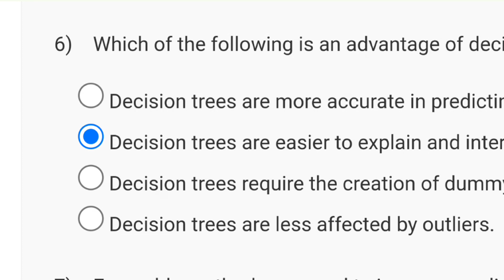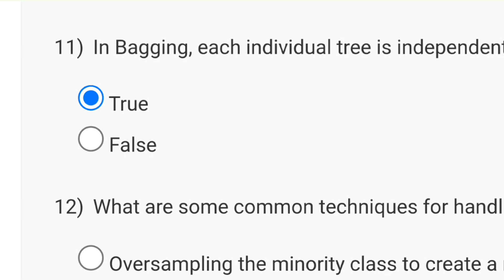Business Intelligence & Analytics Week 7 Quiz Assignment Solution | NPTEL 2024 | SWAYAM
business intelligence
what is business intelligence